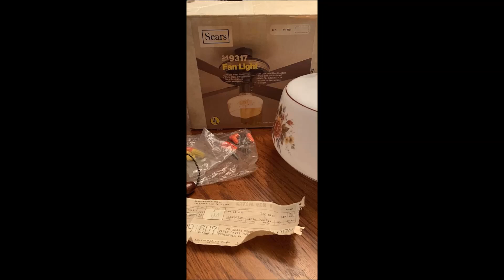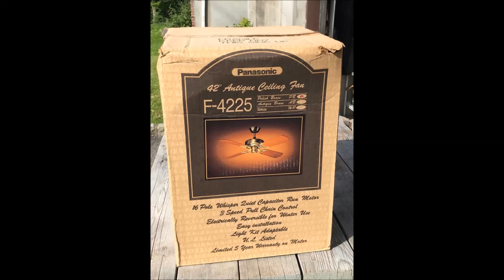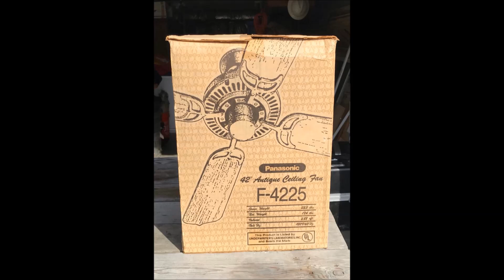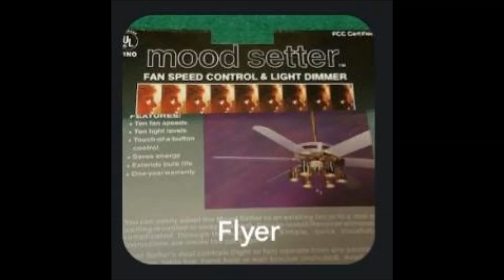Slideshow of Ceiling Fan Pictures #246 WITH ORIGINAL MUSIC